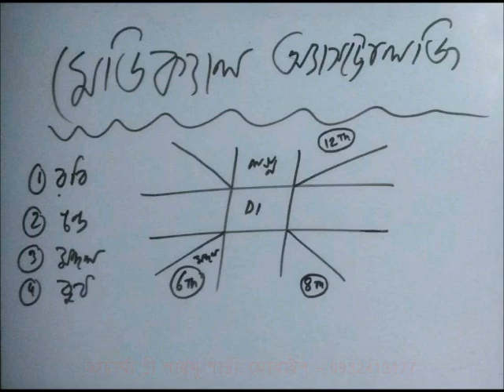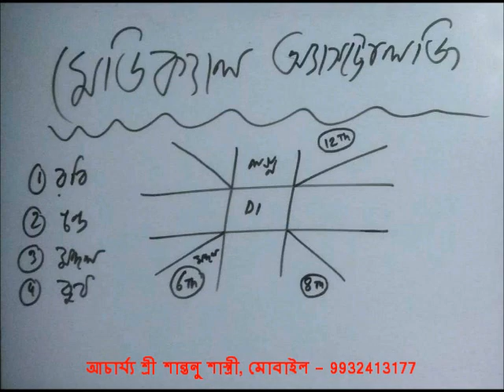চিকিৎসা জ্যোতিষের প্রাথমিক ধারণা // Diseases in Astrology (Bengali) [Part - 1]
Online / Offline জ্যোতিষ বিষয়ক পরামর্শে .এবং online জ্যোতিষ বিষয়ক Class এর জন্য... জ্যোতিষ আচার্য্য শ্রী শান্তনু শাস্ত্রী 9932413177 // 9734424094 ফোন করুন অথবা WhatsApp করুন 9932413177